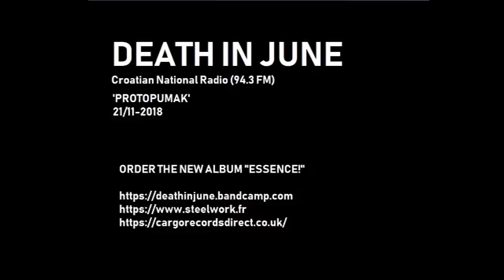DEATH IN JUNE Croatian Radio "Protopumak" 21/11-2018